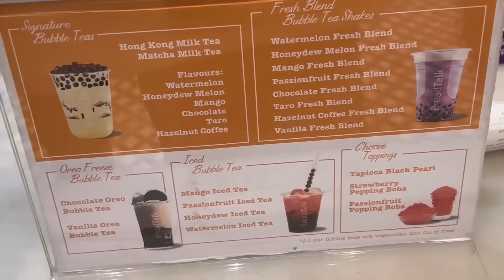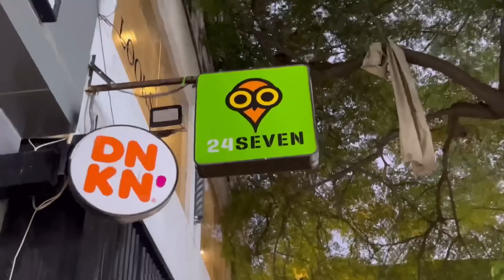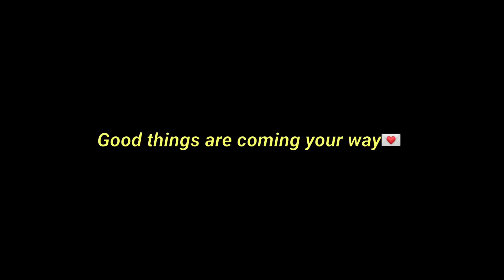Living alone in Delhi | waking up at 5am morning routine🌱, going on a solo movie date